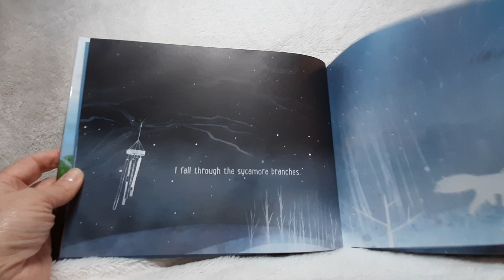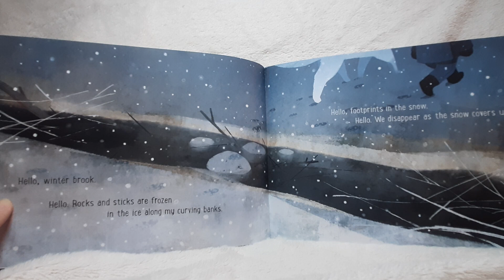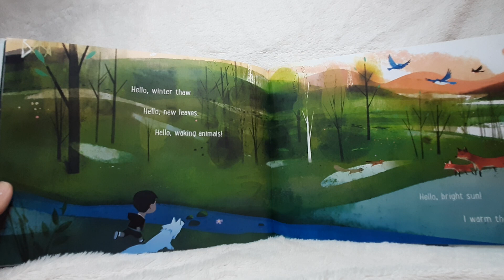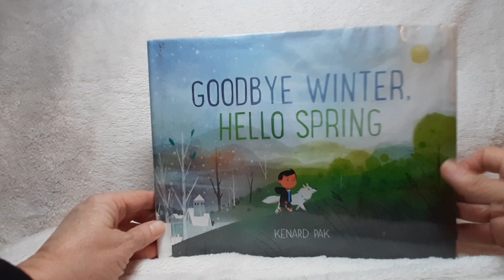Goodbye Winter, Hello Spring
As days stretch longer, animals creep out from their warm dens, and green begins to grow again, everyone knows - spring is on its way! Join a boy and his dog as they explore nature on a stroll through the countryside, greeting all the signs of the coming season. In a series of conversations with everything from the melting brook to chirping birds, they say goodbye to winter and welcome the lushness of spring.

By Kenard Pak